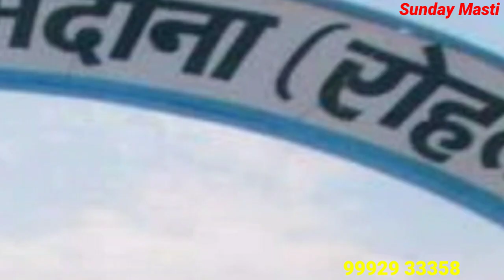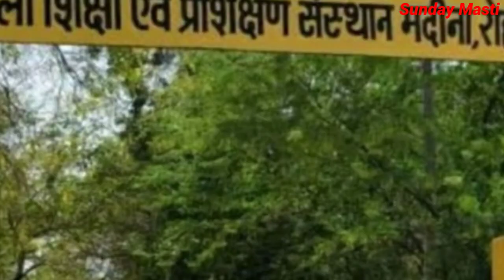Madina Rohtak Haryana | Madina Village | Madina Gaon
Madina Rohtak Haryana
 Madina Village
 Madina
 Madina Gaon
 Madina Village Rohtak
Madina Rohtak
Madina Village News
Madina Gaon Rohtak
Madina Village In Rohtak
Village Madina Rohtak
Vpo Madina Rohtak
V P O Madina
Vpo Madina
Madina Video
Madina Ke Video
Madina Gaon News
Madina Village Rohtak Haryana
Madina Gaon Rohtak Haryana
Gaon Madina Rohtak Haryana
Gaon Madina Rohtak
Gaon Madina
Village Madina Rohtak Haryana
Village Madina
Vpo Madina Rohtak Haryana
Madina Village Video
Madina Village Ke Video
Madina Gaon Video
Madina Gaon Ke Video
Madina Village In Haryana
Madina Village In Rohtak Haryana